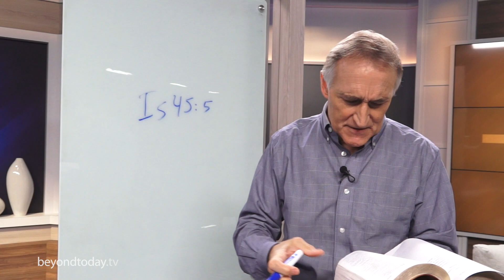BT Daily: Gene-edited Animals?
Scientists are now tinkering with editing the genes of animals to create designer animals. Where is this leading?